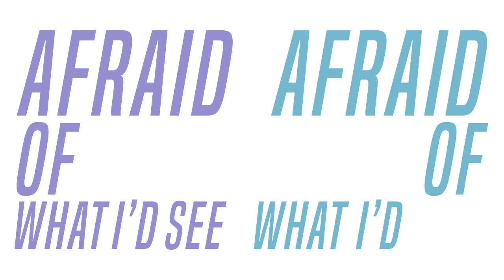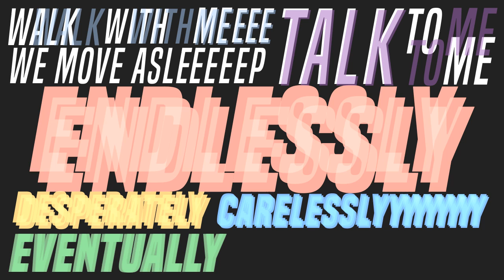Guster - Endlessly (typo)